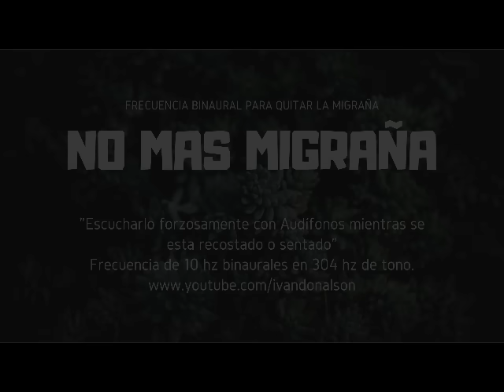ESTO PUEDE AYUDARTE CON LA MIGRAÑA - FRECUENCIA BINAURAL PURA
NO MAS MIGRAÑA - FRECUENCIA BINAURAL PURA